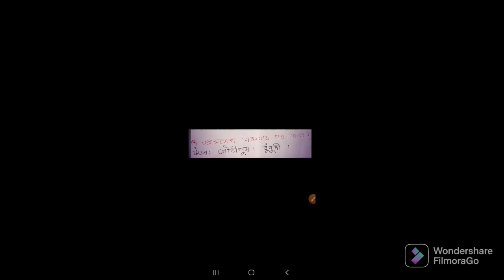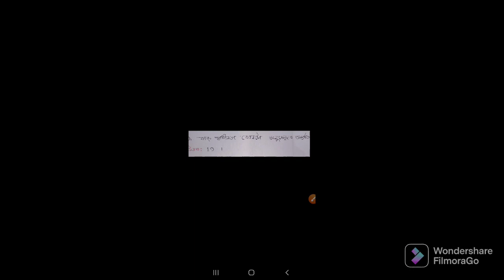Answer key of Assam police sub insoector। 24 April 2022।Memorybased question answer of SI exam assam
সকলোকে TLM চেনেল লৈ স্বাগতম জনাইছো...
assam police si answer key 2022,
assam police si answer key today,
# assam police si answer key

,gk for assam  police SI,
common exam , assam common exam
dhs exam 2020 ,assam healthdepartment ,important assampolice gk , Assam police exam ,Assam police sub inspector, assam police Ab/Ub exam ,
Assam_job_news,New_update_assam_govt

# tlm , @TLM @tlm @tlm by jd @tlm by lk
1lakh job in assam
question paper si 2022
one lakh job in assam
ab ub new update
ab ub question paper
advice, assam art and culture mcq
assam police gk ,
assam previous year question paper , assampolice si_2022

mathematics question paper for dhs exam
assam police gk, assam gk, gk for assam police, assam gk for competitive exam,
assamese gk, important gk in assamese,
assam gk for competitive exams,
assam police gk 2022,Gk for common exam ,
gk for assam police ab ub,
assam police si gk, gk for exam,

most importantgk_in_assamese,
currentaffairs_for assam_police_si exam,
assam direct recruitment 2022,
assam direct recruitment 2022 syllabus, assam direct recruitment,
assam direct recruitment 2022 – apply 26441 grade iii & grade iv posts,
assam direct recruitment online apply,

অনুগ্ৰহ কৰি কিবা বিষয় সংযোজন না শুধৰণিৰ প্ৰয়োজন থাকিলে  জনাবো...

About us  :-

 নমস্কাৰ বন্ধু বান্ধবী সকল... আপোনালোক সকলোকে TLM চেনেল লৈ স্বাগতম জনাইছো । আপোনালোক সকলোৱে জানে যে শিক্ষা সদায় মাতৃ ভাষাতহে বেছি ফলপ্ৰসূ হয়, সেয়ে আমি আপোনালোকলৈ বিভিন্ন প্ৰতিযোগীতামূলক পৰীক্ষাৰ বাবে, শিক্ষা বিষয়ক কথা, বিভিন্ন পৰীক্ষাৰ বাবে গুৰত্বপূৰ্ন ভিডিঅ' ,মটিবেচনাল ভিডিঅ', সাক্ষাৎকাৰ, বিদ্যালয়ৰ শ্ৰেনী পাঠদান,ভ্ৰমন আদিৰ ভিডিঅ' এই চেনেলটোত আপলোড কৰিম । আমি আশা কৰিছো আপোনালোক সকলোৱে উপকৃত হব । ধন্যবাদ  Team TLM

TLM tlm Tlm @Tlm, tlm,lets tlm@letstlm

#1 lakh_job_in_assam_syllabus,
1lakhjobvacancy,assam job news today,
#1 lakhjobupdate,assam_govt_job,
assam_govt_job_2022,assam_job,
job in assam 2022,
#1 lakh_govt_job_assam_update_2022

Join us

TLM

TLM